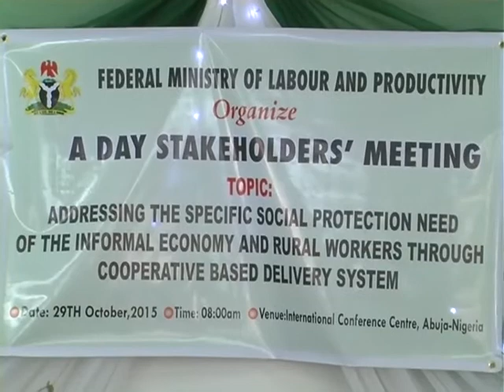Federal Ministry of Labour And Social Security Scheme